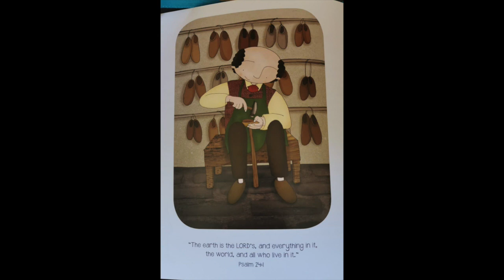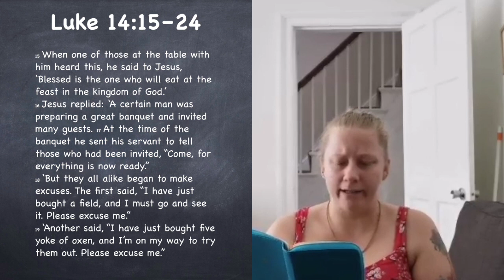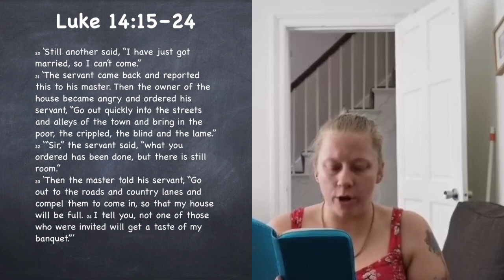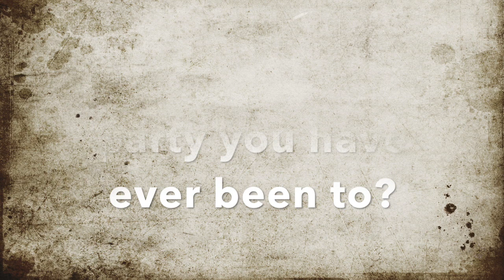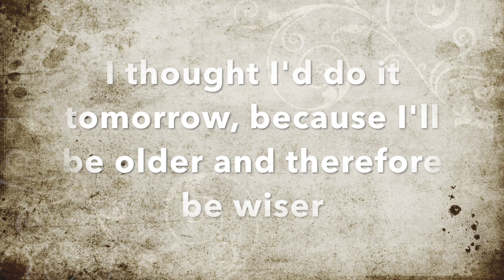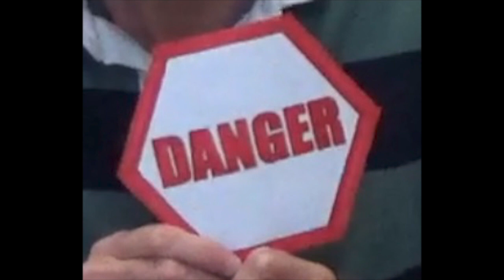Youthy week 10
St Peter's Youthy week 10: The great banquet